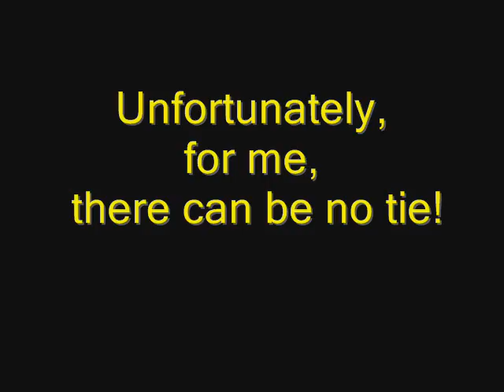vs ultrabob's novacon whoopin a$$ list.wmv